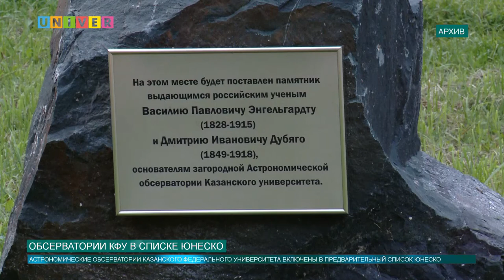НОВОСТИ КФУ ОТ 11.01.2021